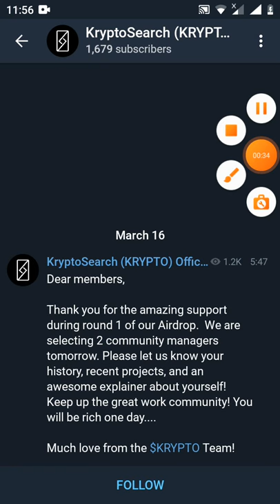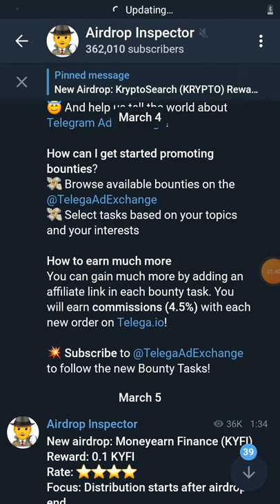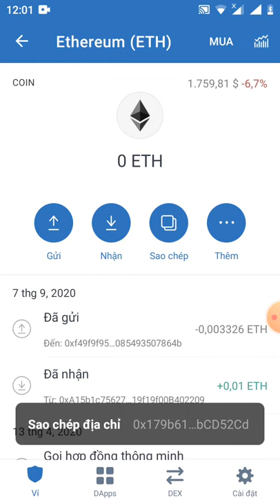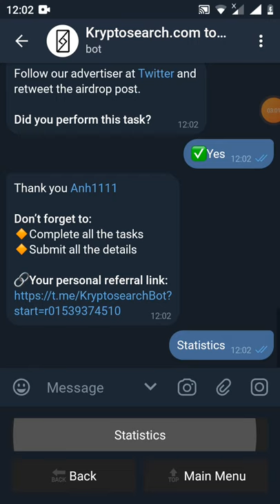hướng dẫn nhận PREE 150 token KRYPTO (dự án tiềm năng)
Link đk
Hi Anh1111

Your, Airdrop Balance: 150 KRYPTO

Referral Balance: 0 KRYPTO

👬 Referrals: 0

Your Submitted details:
ETH wallet: 0x179b61b57dB7FdA279c1FBBa2CF6283e9bCD52Cd